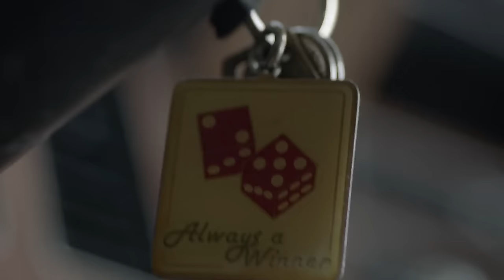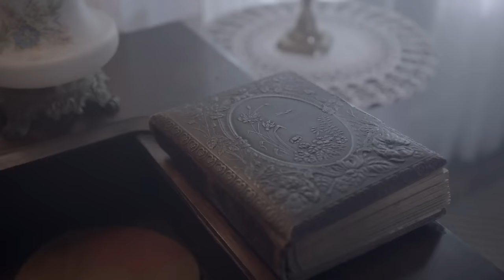Zac Brown Band - Remedy (A Zac Brown Band Film Part 1)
To escape from her self-destructive lifestyle and her alcoholic mother, a young woman runs into the forest to connect with her heritage, to find love and knowledge in a world where she must struggle to survive emotionally. Being Visible.

When communication becomes impossible, the heritage of your ancestors, forgiveness and love, are the only way to heal.

A New Tabula Rasa

Love is the remedy

REMEDY Trilogy

Zac Brown's Southern Reel & In The Arena Production
Written and Directed by Diego Pernía
A short story/music video in three parts
Starring: Katrina Despain, Whitney Christopher, Jason MacDonald, Danielle Deadwyler, Jim Gray, Bonnie Johnson, Faith Rene, Marie Claire Clooster, John Bostwick, Claudine Leachmon, Kanneya Cooley

A Zac Brown's Southern Reel & In The Arena Production
Original music soundtrack by Zac Brown, Ben Simonetti, Niko Moon and Matt Mangano. IN THE ARENA.
Produced by Katie Murphy and Diego Pernía.
Executive Producer Erika Feldstein.
DOP Eduardo Martinez Solares AMC.
Production Designer Vince Tatum.
Edited by Diego Pernía.
Sound Design and Mixing By Diego Pernía.
Color grading and CGI by Cluster Studio.